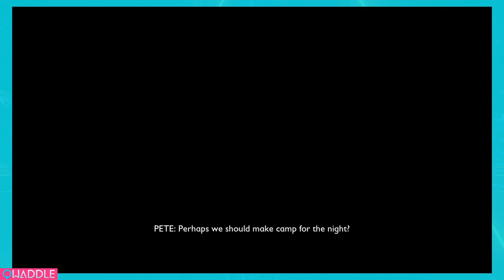Grounded Long Play - Part 1